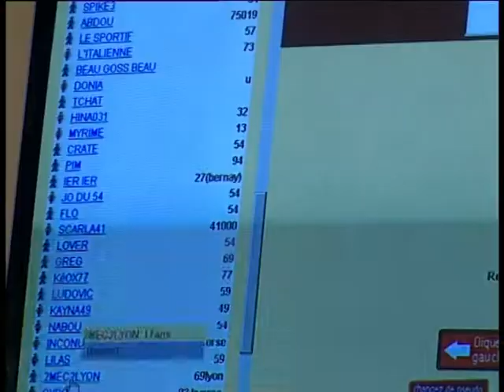Opération passeport Internet - janvier 2004